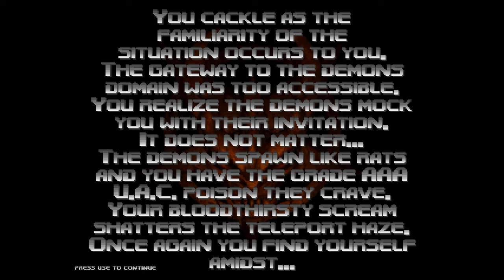Doom 64: Retribution [2] Lowkey Yellow Key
That last yellow key was some interesting level design. Along with the seemingly useless red key. Not great